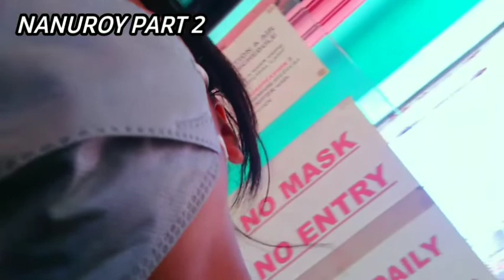PA HAIRCUT SI MADAM SA CUT